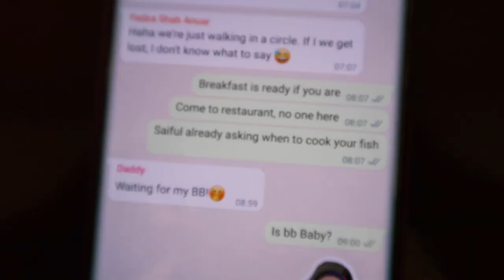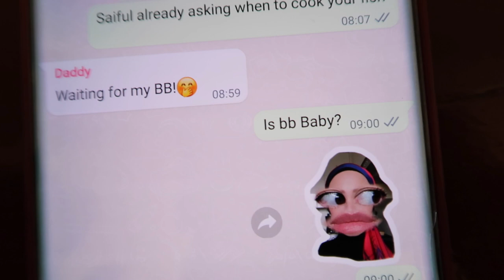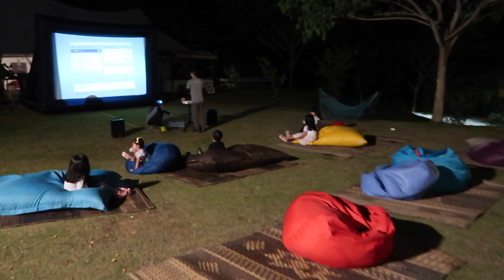Idris' First Holiday I Vivy Yusof